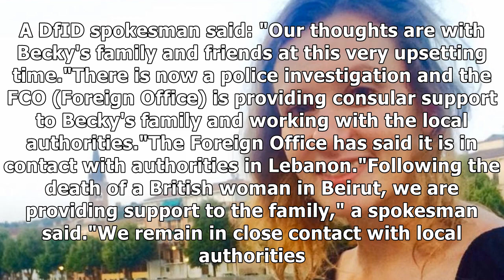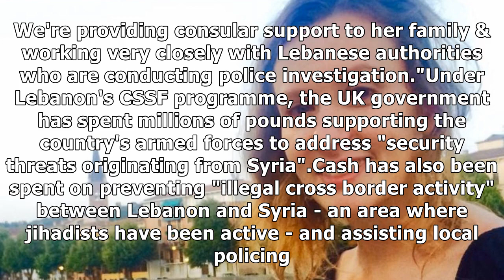British diplomat rebecca dykes found 'strangled' in lebanon| Morning News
By Alan McGuinness, News ReporterPolice in Lebanon have launched an investigation after a British embassy worker was found strangled by the side of a road. A forensic official in the country has told the Associated Press news agency that Rebecca Dykes, who worked at the embassy in the capital Beirut...